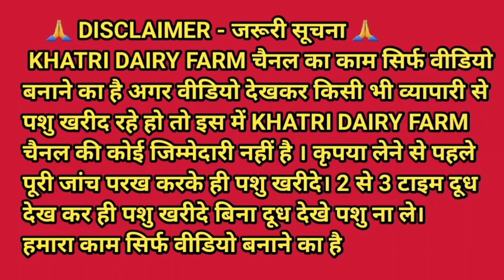पहले बियात झोटी 8 दिन की 12 लीटर दूध तैयार 14 लीटर क्षमता.. SATGURU DAIRY FARM